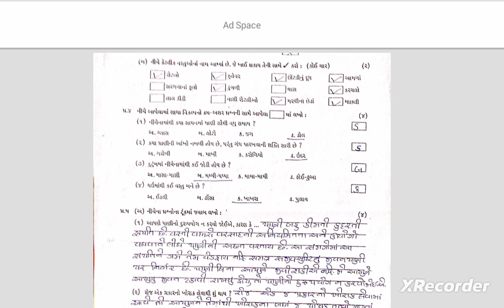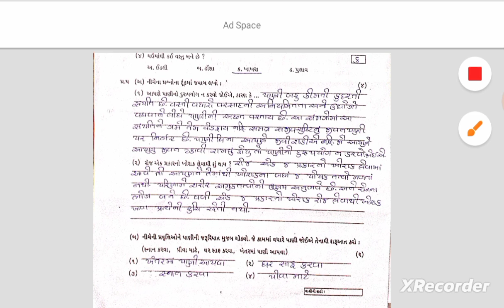Std 3Aaspass Test Paper Solution 17 08 24